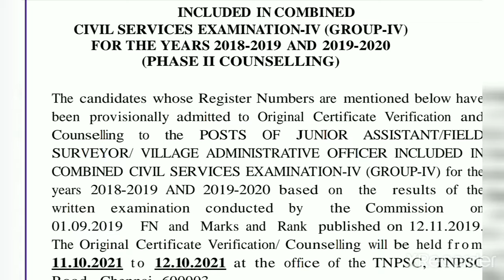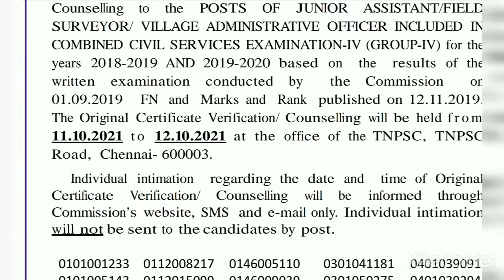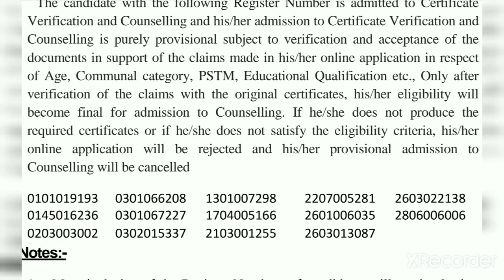Tnpsc Gr IV 2019 Ja /Vao/Surveyor/ Phase II Counselling pdf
Tnpsc Gr IV 2019 Typist Phase II CV List Published Pdf  dounload page link

Dear  Targetteams Aspirants

Tnpsc Gr II, IIA IV
TRB TET paper I II
Hindu Religion Eo
Tnfusrc Forester Guard Watcher
Lab Assistantt
RRB Gr D
TNUSRB SI Police

Join our Telegram Gr

Daily Class

Batch I    7 am - 9 am

Batch II   10am - 1pm

Batch III  6pm   - 8pm

Weekend  Class

Batch IV

Saturday  &  Sunday

9am - 5pm

Test Batch Every Sunday 9 am

நேரடி Class  &  Test

Online Test Available

சிறப்பு கட்டணத்தில்

மாற்றுத்திறனாளிகள்,  விதவைகளுக்கு சிறப்பு பயிற்சிக் கட்டணத்தில் பயிற்சி

More Exam Guidelines  Telegram App Gr  only அனைத்து தேர்வர்களும் இணையலாம்

Download Telegram App & Join our Gr

WhatsApp Communication Gr

Free Online Test Visit @

Or

Our Utube channel
TARGET TNPSC Villupuram link

Targetteams
TARGET TNPSC
TARGET Study Centre
 Villupuram